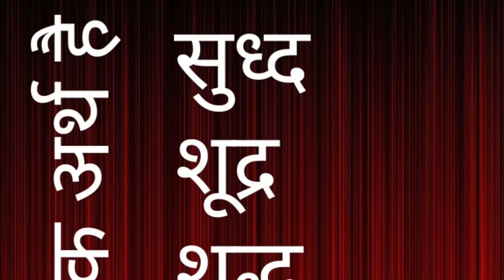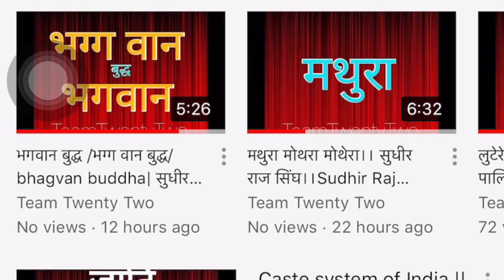शुद्र हैं शुध्द या सुध्द मतलब अच्छे लोग || सुधीर राज सिंघ || Sudhir Raj Singh ||Pali Language